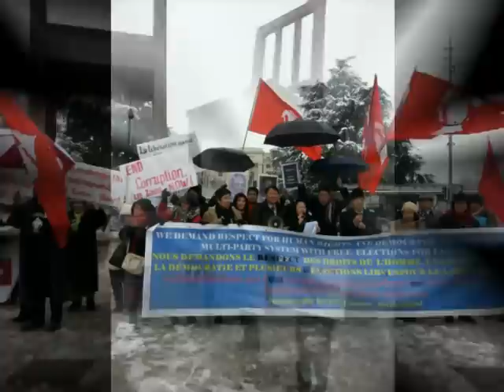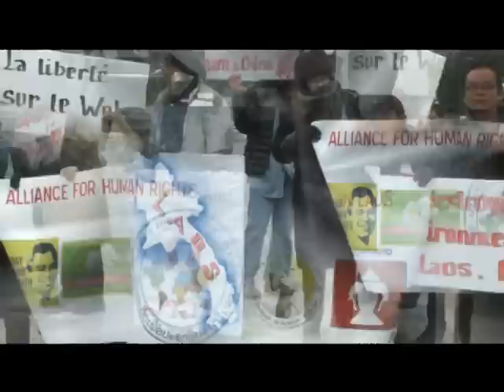We are Laos, ເຮົາເປັນຄົນລາວ, Hao Phen Kon Lao, เราเป็นคนลาว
From all over the world we Lao people have gathered here in Geneva, Switzerland on 1/19/2015 to put the corrupted Lao PDR on trail for justice. This video is for you my good Lao people near and far. Thank you all for your supports!